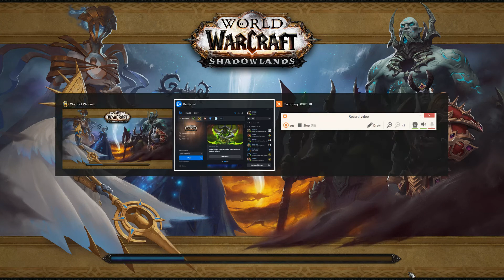Holy Paladin DK Warrior 3v3 Arena Comp Video 1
with Intercessor!